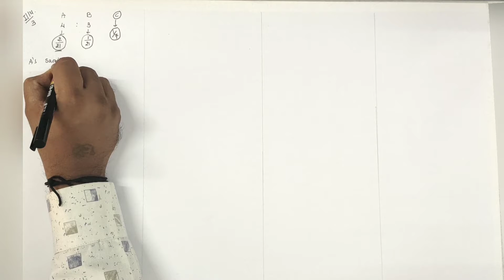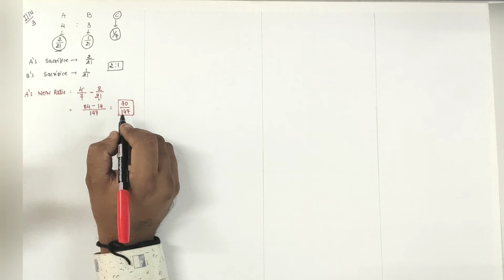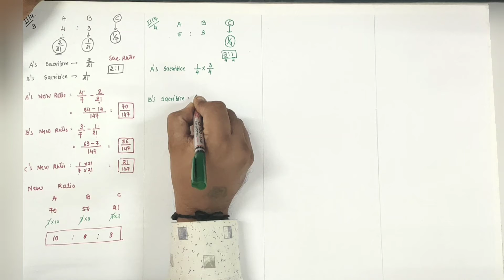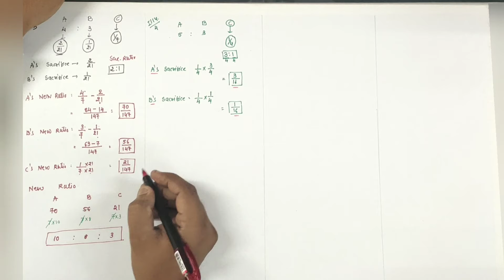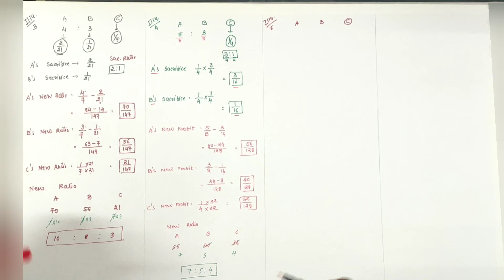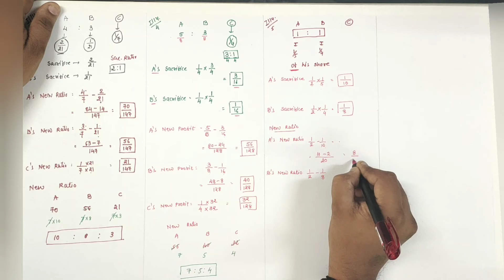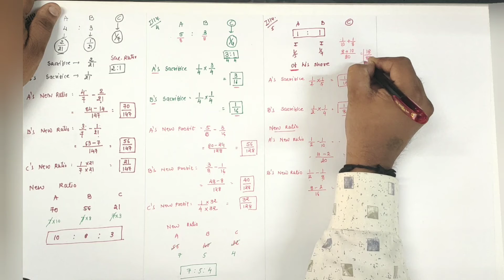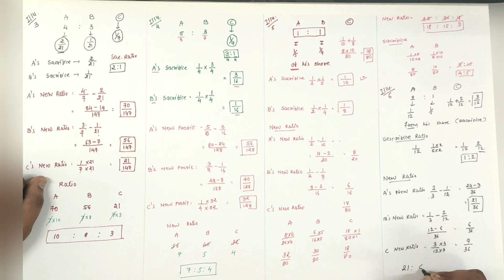12 account English medium ch.5 lecture 2